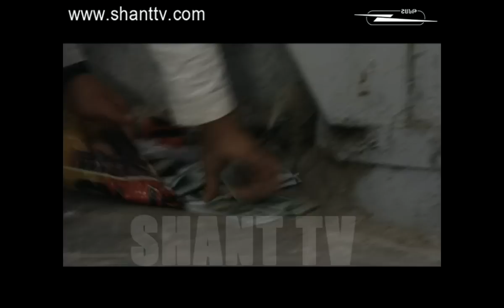Vervaracner - Վերվարածներն ընտանիքում - 3 season - 172 series